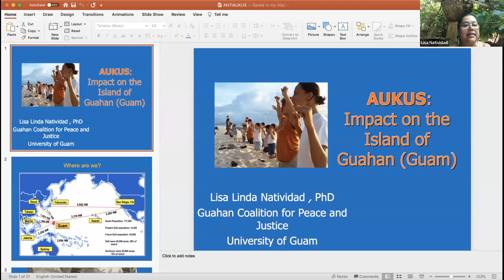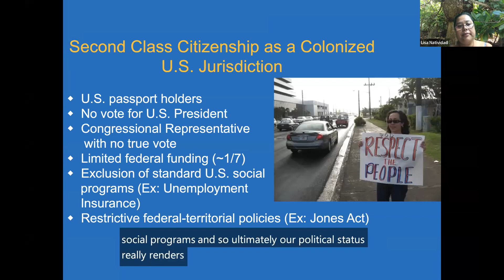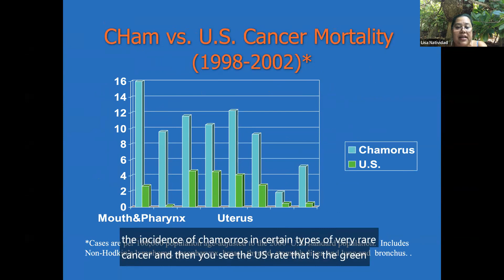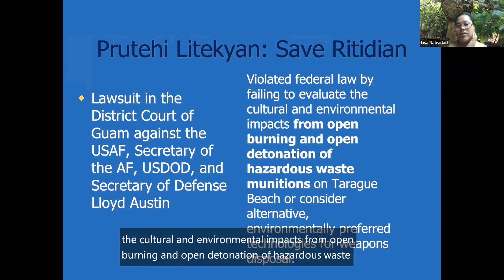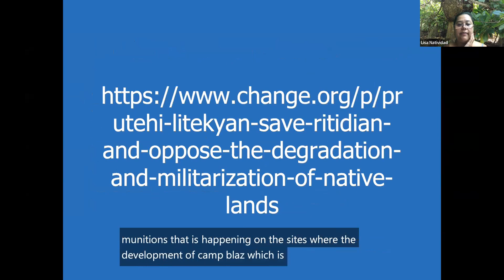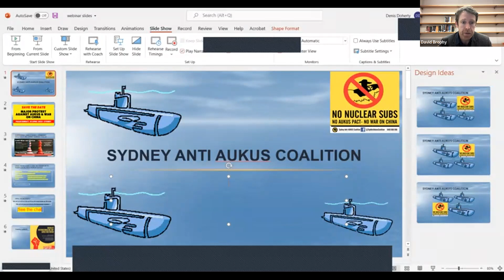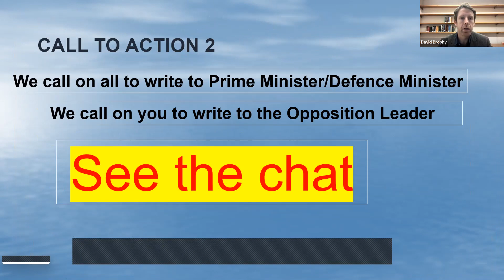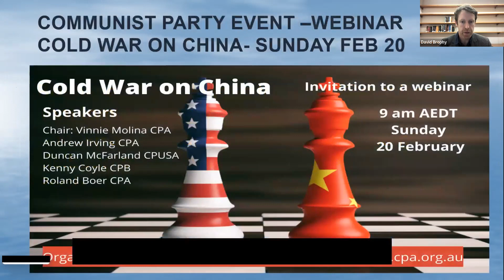Resisting AUKUS & War on China - a conversation with Noam Chomsky and others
In responding to the AUKUS agreement we have to educate ourselves about what it means, what to do about it and how to do something about it.  We are very pleased to have the world famous Noam Chomsky  on side.  We also have Dr Lisa Natividad from the US colony of Guam, Steven Murphy of the AMWU, Nat Wasley Environmentalist, and Nick Deane of the Sydney Anti-AUKUS Coalition (SAAC).  An event organised by SAAC